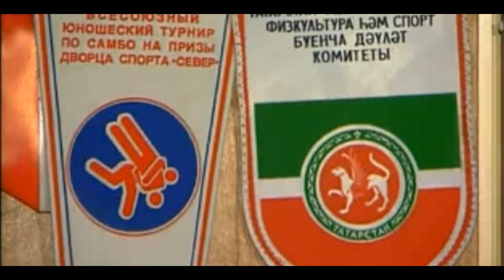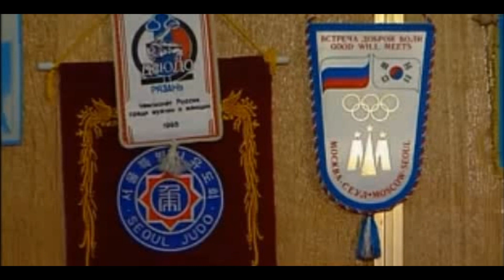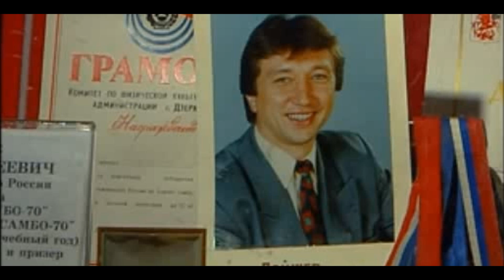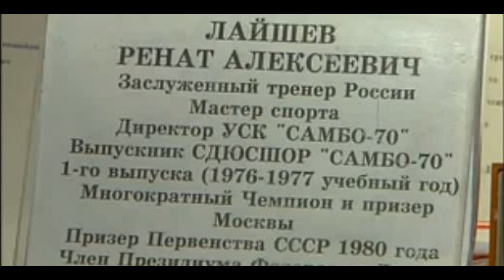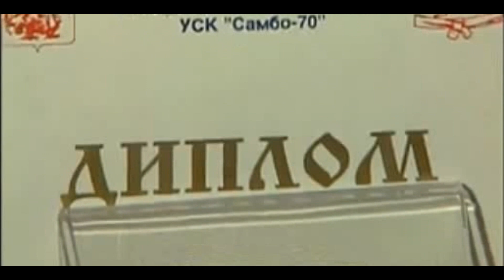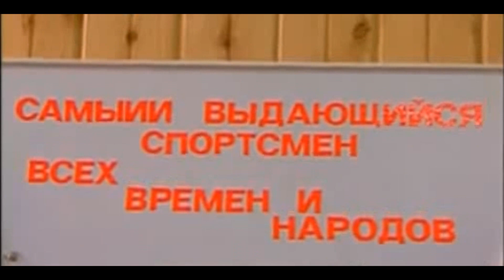САМБО В СССР: СЮЖЕТЫ САМБО - 70 (1990 - 1999)